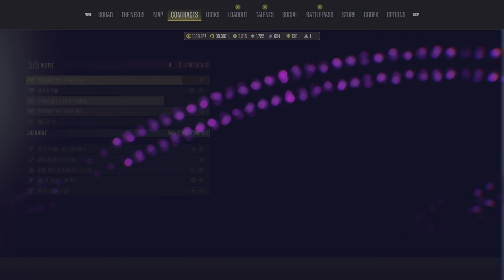Suicide Squad: Kill the Justice League pert 6